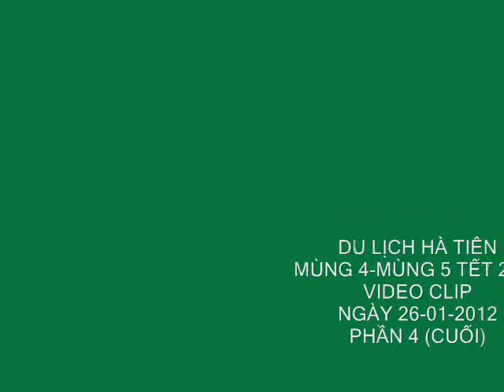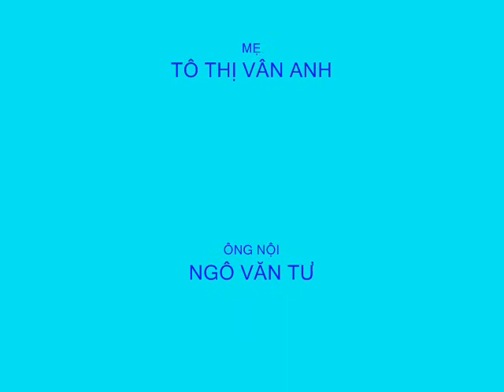A VĨNH MỸ